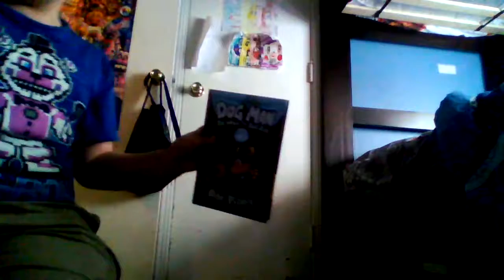new dog man book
It's a good book